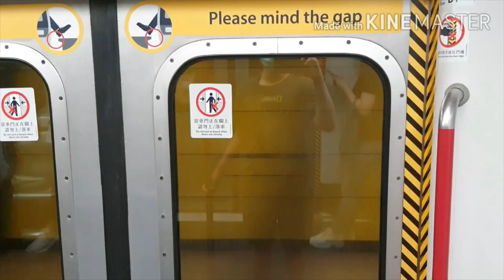(之前嘅時) 港鐵將軍澳綫 M-Train A205-208 不載客駛經北角/鰂魚涌站前往經觀塘綫回荃灣綫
Route and Original Train by HKRSC